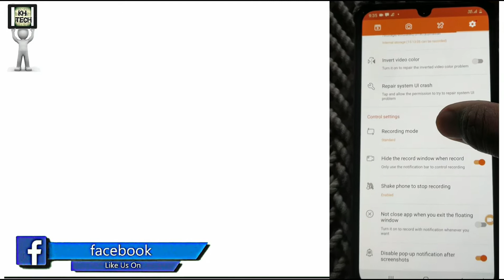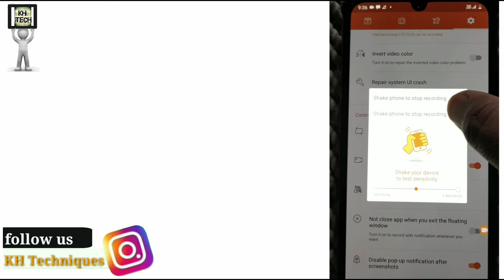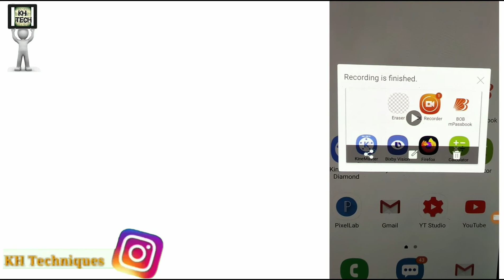shake phone to stope video screen recorder by Du recorder|| stope record by shake mobile phone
Hi friends,

hello friends

aaj k is videos me game du k best features  par bat karenge ya ni ki phone shake to stope recording.

Real earning application download

✔flipkart app👉

Channels some other Playlist videos